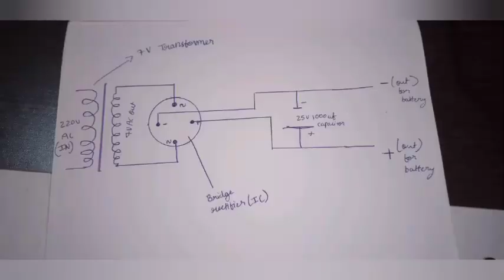How To Make a 6v Battery Charger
Hi guys in this video I am making a 6v battery charger
Only 50Rs